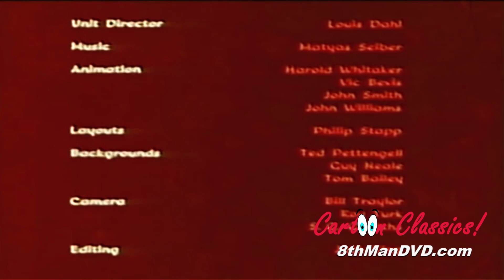CHRISTMAS CARTOON: The Candlemaker (1957) (HD 1080p) | Joy Batchelor, John Halas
The Candlemaker is a 1957 Cathedral Films animated short film about a candlemaker and his son at Christmas time.

Directors: Joy Batchelor, John Halas

The film is set at Christmas time. The story narrator begins:
"Many years ago, before there were any automobiles and before we had electricity or even gas lighting and when people used horses if they wanted to go out for a ride and oil lamps and candles if they needed a light, there lived in a small country town, yes, a butcher, a baker, and a candlestick-maker. With just over a week to go before christmas, the townspeople were busy indeed and none more so than the candlemaker and his young son, Tom."